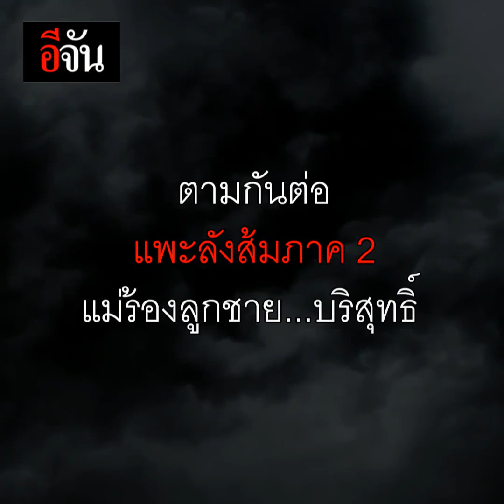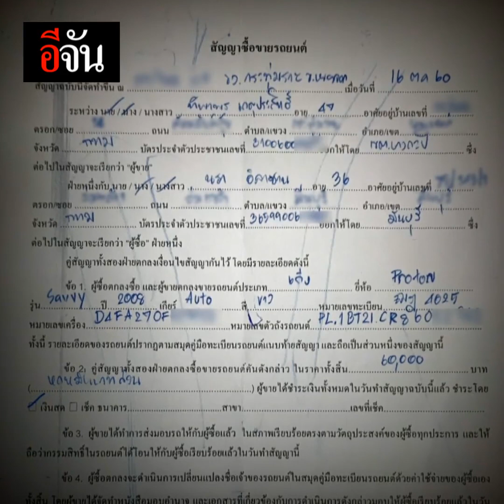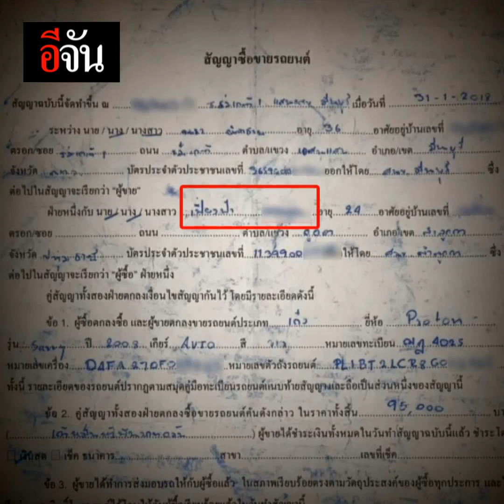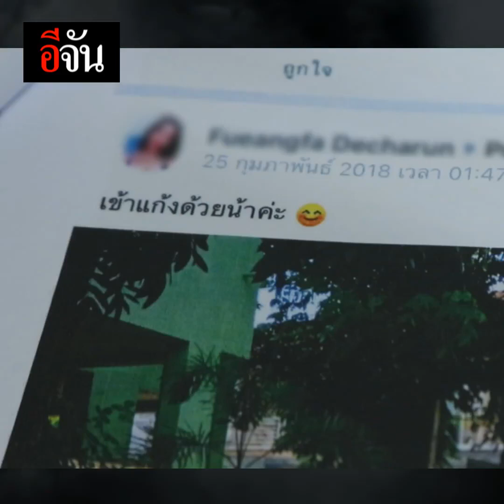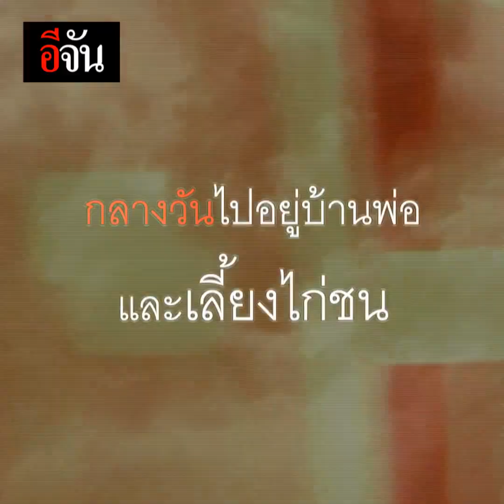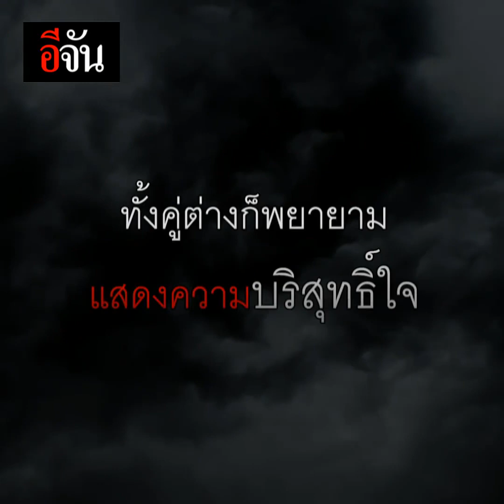แพะลังส้มภาค2 Chapter V : เปิดหลักฐาน อรรถพล แพะหรือไม่แพะ? | อีจัน EJAN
Chapter V : เปิดหลักฐาน อรรถพล แพะหรือไม่แพะ?

เรื่องยังไม่จบ...อีจันยังตามต่อ!